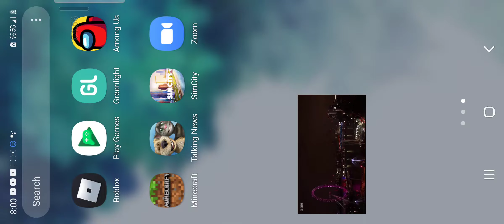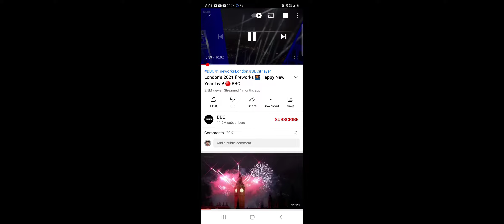BBC News at 12 pm